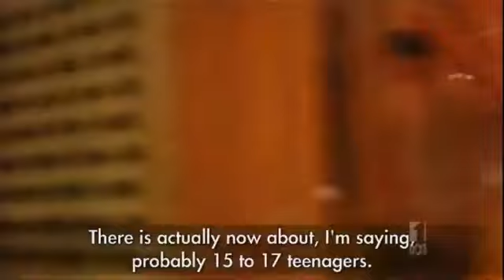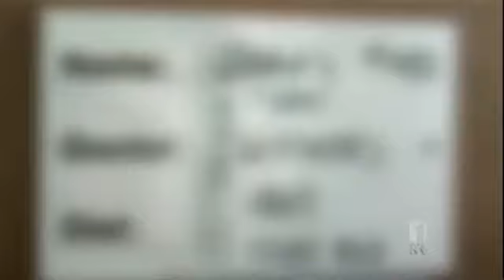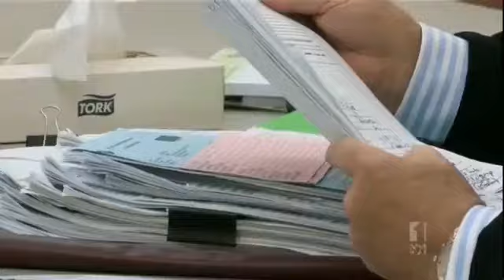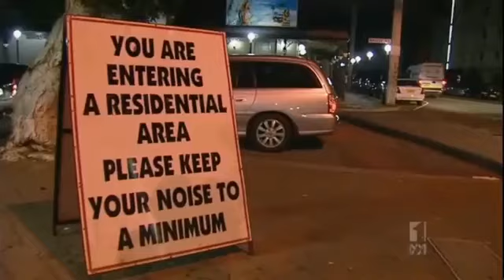4 corners alcohol